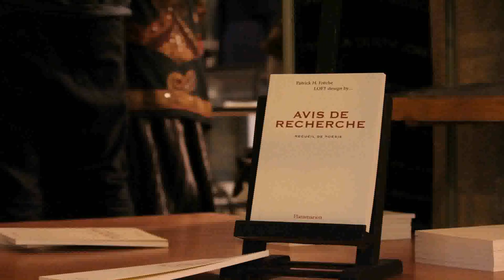Buy Car NY 5% DP